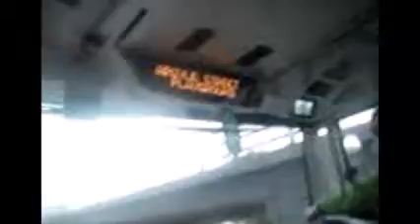Hong Kong Bus KMB ATSE31 @ 98C 九龍巴士 Alexander Dennis Enviro400 美孚 曉光街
九龍巴士 (九巴) RV3531 (車隊編號 ATSE31) Alexander Dennis Enviro400 @ 98C 美孚 - 曉光街 (17/1/2015)

Kowloon Motor Bus (KMB) RV3531 (Team No. ATSE31) Alexander Dennis Enviro400 @ 98C Mobil - Hiu Kwong Street (17/1/2015)

本片版權屬chung hei fu擁有, 如需使用作公開或私人用途, 請先得chung hei fu同意和批准, 違者必究.
You are not allowed to make use of this video without chung hei fus agreement and permission.